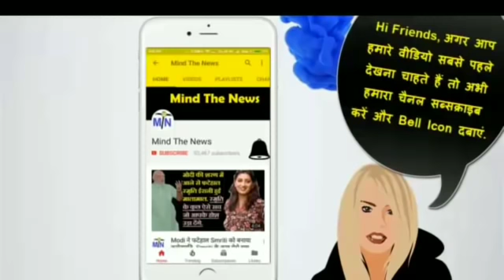Crime से SavdhaanIndia: 2 साल नाबालिग से रेप कर रहा रहा बाप और फिर...